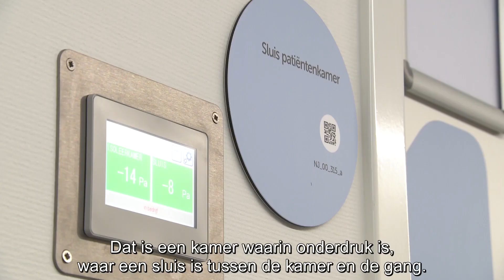Wat is strikte isolatie | Amphia